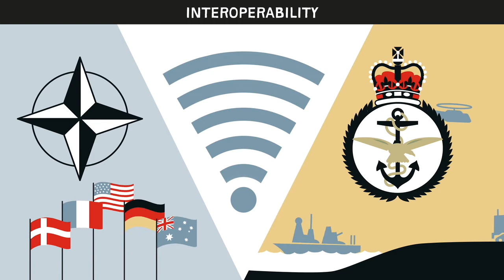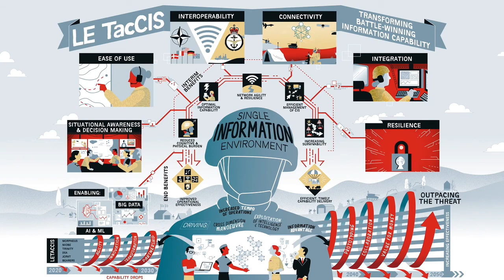British Army - LE TacCIS Programme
We worked with the British Army to create this animation to help them communicate The Land Environment Tactical Communication and Information System (LE TacCIS). This new system will transform their ability to command, control, and communicate in conflict and humanitarian operations.